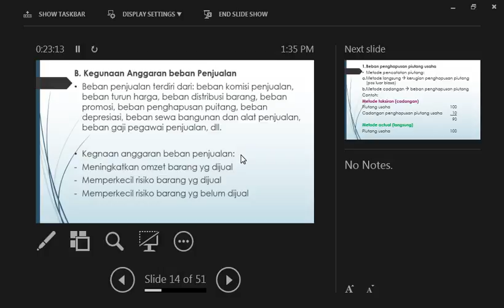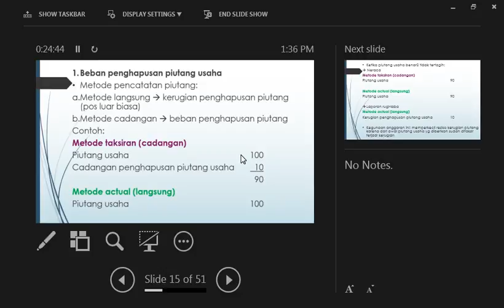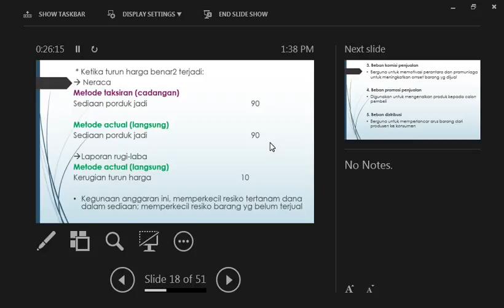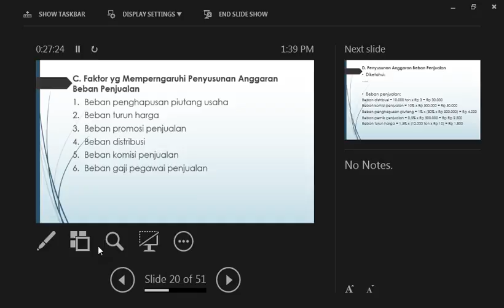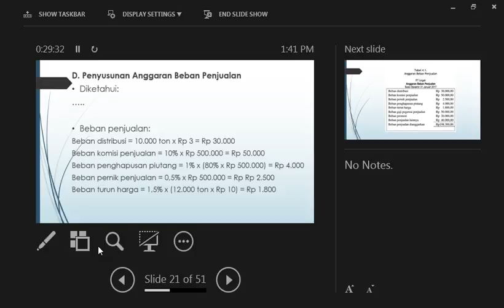2016 Penganggaran UTT TTM1 modul4 200316 3